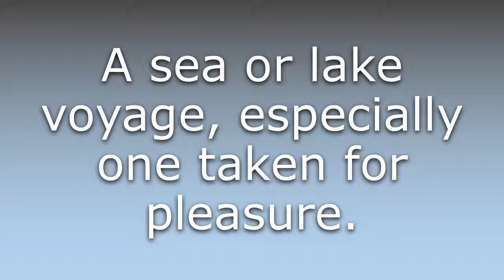What does Cruise mean?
What does Cruise mean in English? Learn the meaning of the word Cruise! How to Pronounce Cruise. Expand your vocabulary, learn words.